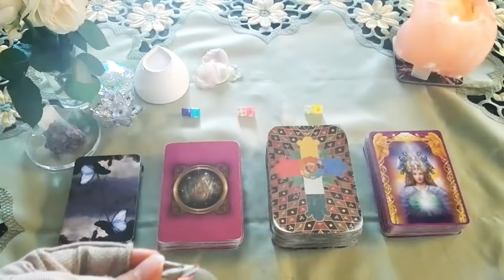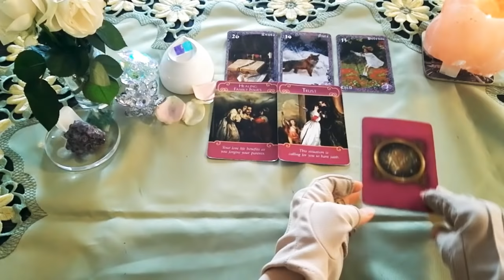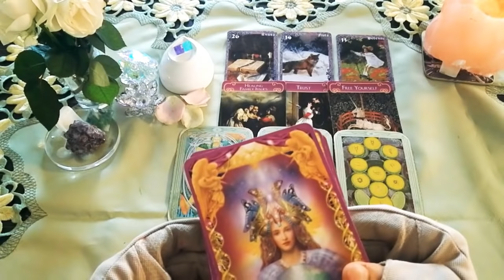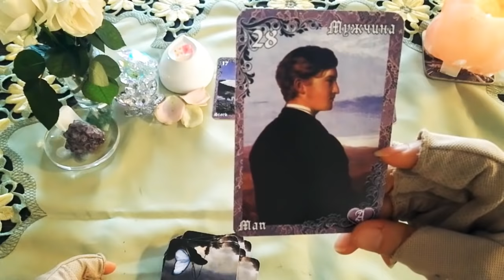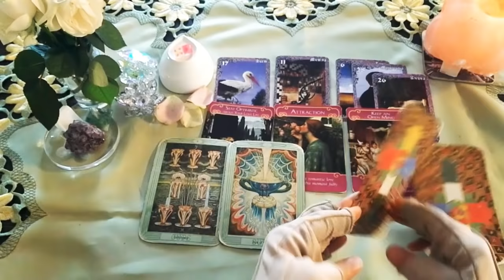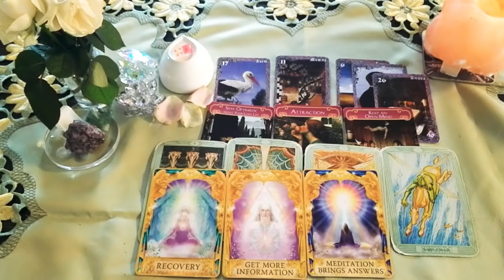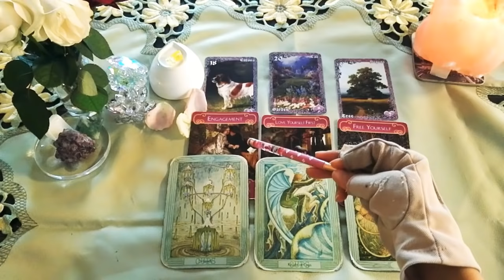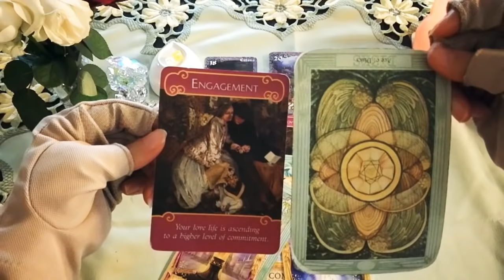🍒3択🍒上げ鑑定はしないけれど、心に寄り添うリーディングをいたします🤗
こんにちは。
こんばんは。

🍒🍒今日のお題🍒🍒

あの人の今この瞬間の気持ち

✨フカボリ✨

💌💌お知らせ💌💌

princess_mose_2222

🌷ブルー 3:12
🌷ピンク 19:19
🌷黄色 37:01

現在【電話鑑定】のみ受付中とさせて

AM9:00-PM20:00

◆ココナラは【テキスト鑑定】受付再開しました🤗◆